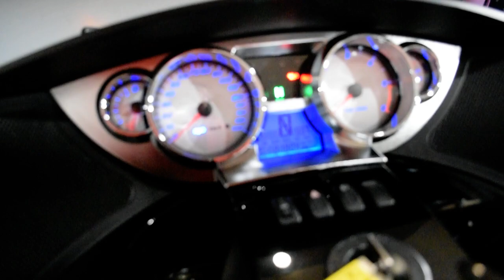2013 Victory Vision Tour | Used motorcycle for sale at Monster Powersports, Wauconda, IL